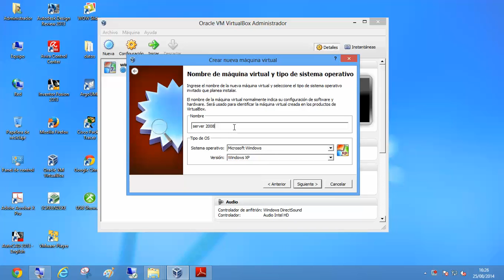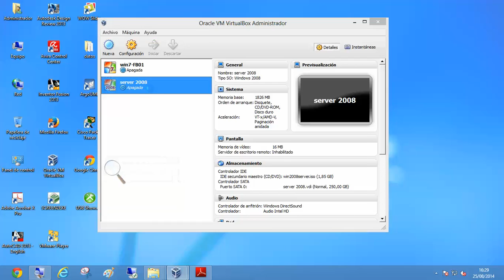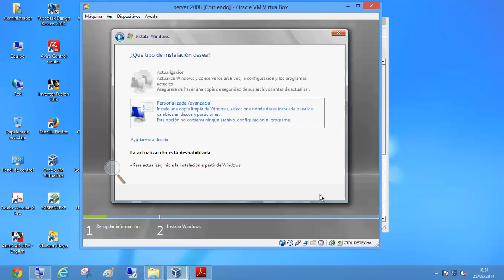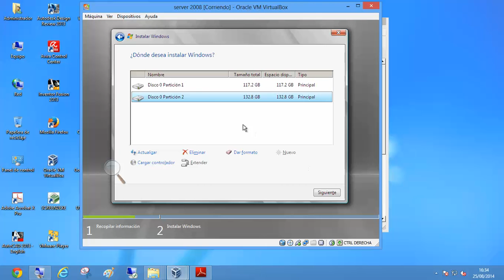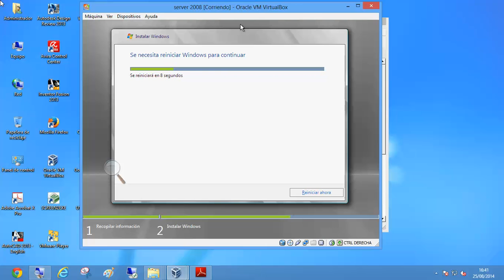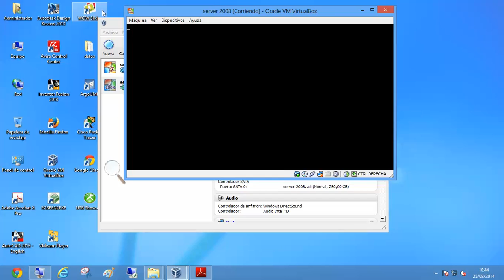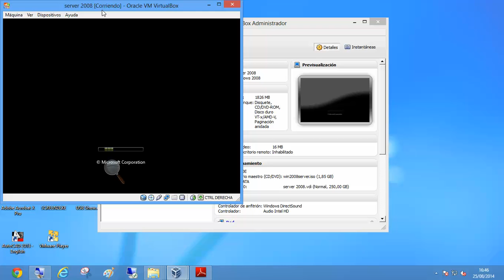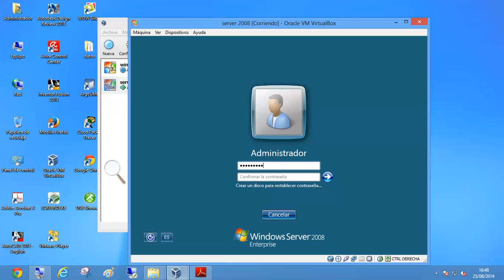instalacion win2008 en virtualbox